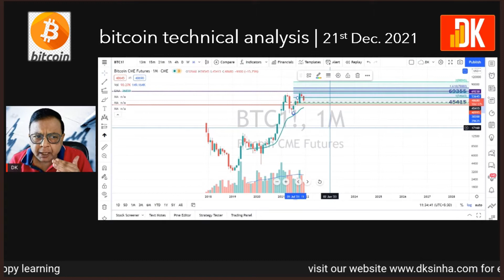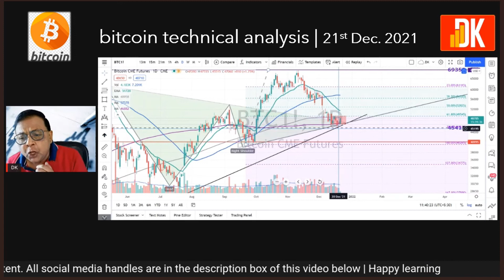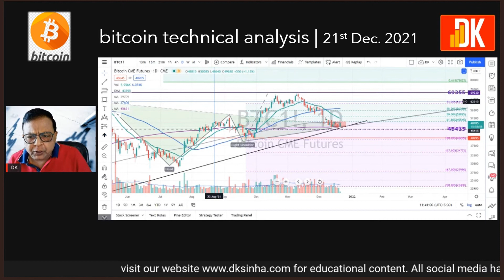bitcoin | btc price prediction | DK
bitcoin | btc price prediction | btc analysis | DK

DK presents bitcoin including btc price prediction on the basis of btc analysis adopting bitcoin technical analysis to arrive bitcoin price prediction on btc usd price chart.

You may open a trading account with Interactive Brokers LLC to invest in US stocks under RBI's LRS (Indian residents)